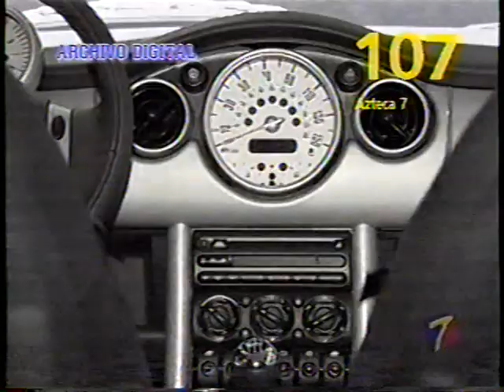mara almada AYRTON SENNA